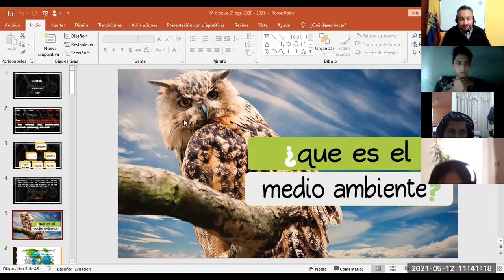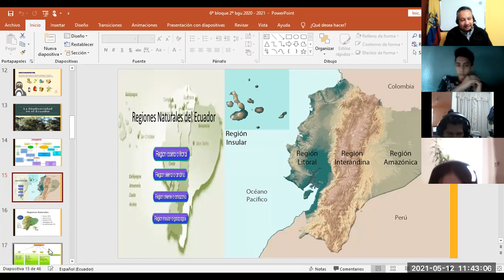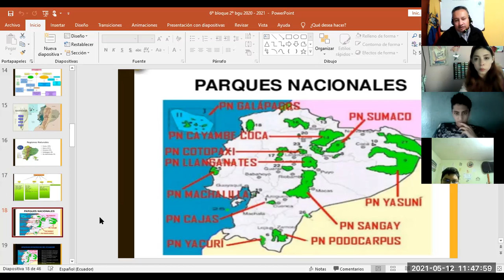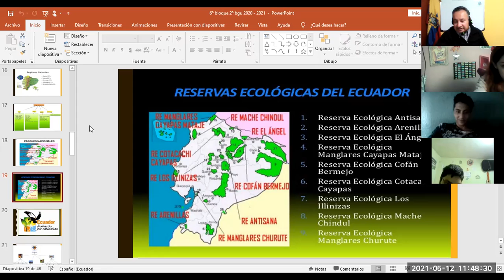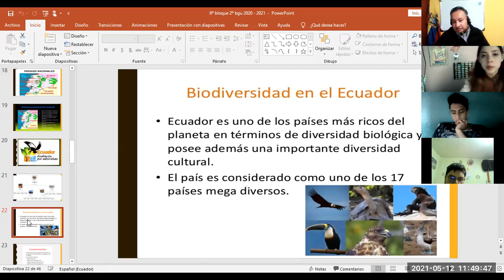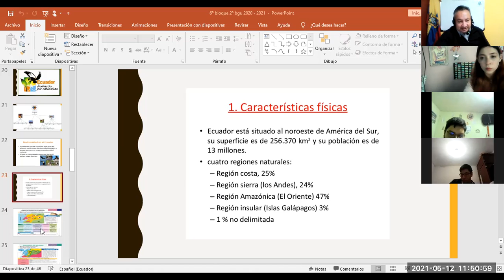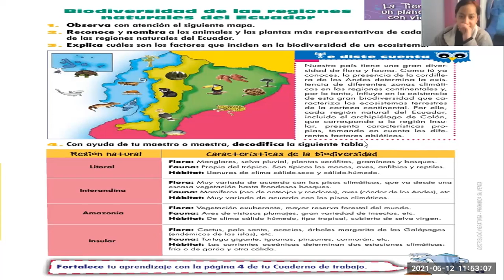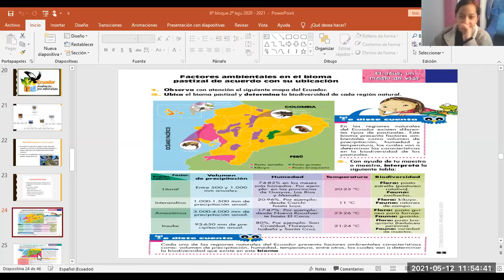2BGU B BIOLOGIA MARCO 12MAY2021